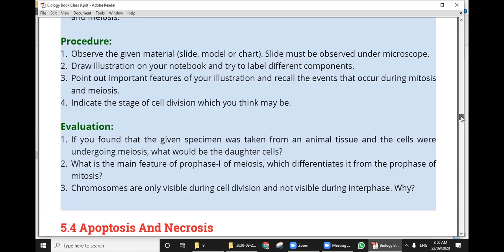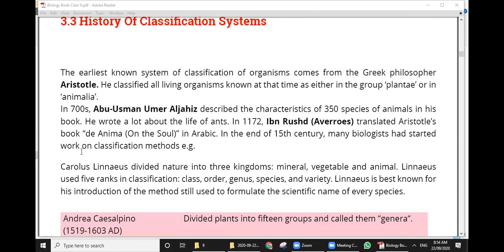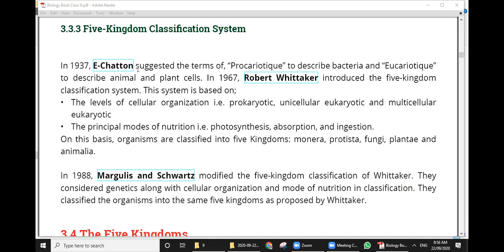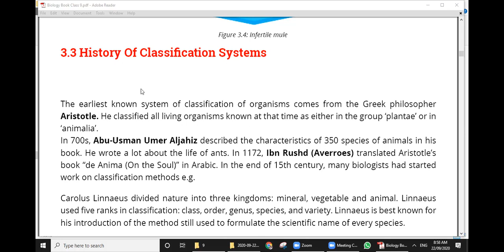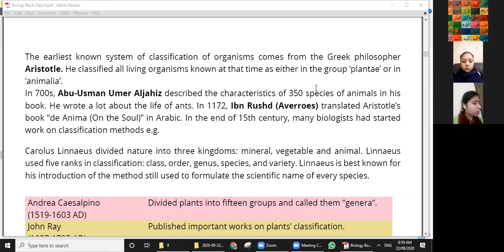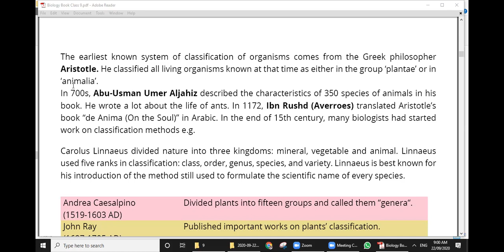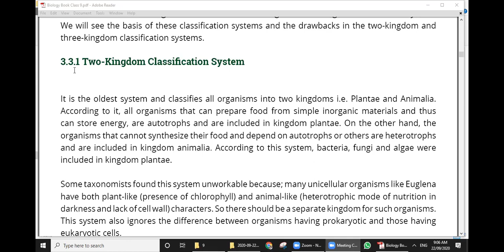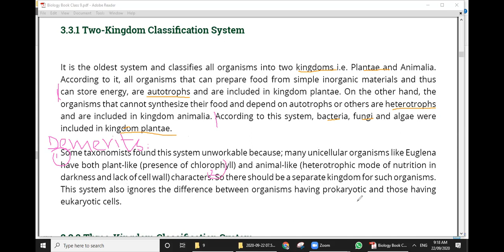History of Classification System Biology Class 8 September 2020